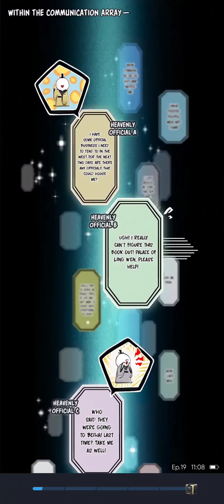HEAVEN OFFICIAL'S BLESSING. CH-18,19.